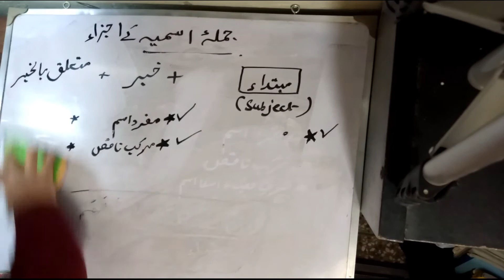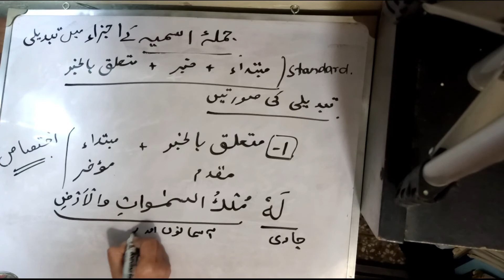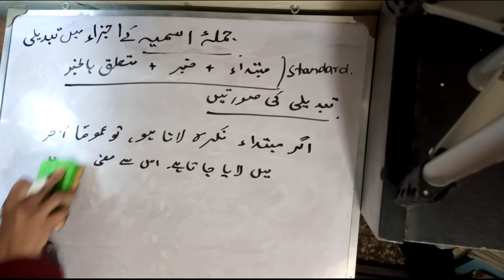Quranic Arabic Urdu | hindi Jumla Ismia part 51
Learn to understand Quran the easy way!!

Give few minutes every day and in sha Allah you will start your journey to understanding Quran very soon.

Start by learning words (Isms-Harfs and Fil) then learn how they join together and then start making and understanding sentences and eventually complete text. We will do this with lots of examples and exercises from Quranic text.

Our play store app for advance  Arabic students

Quranic Arabic Urdu | hindi | Kalimaat | Kalima ki Aqsam Types of words in Arabic

 Arabic urdu || Hindi "Ism " Nouns in arabic